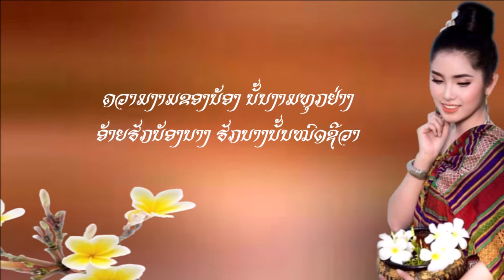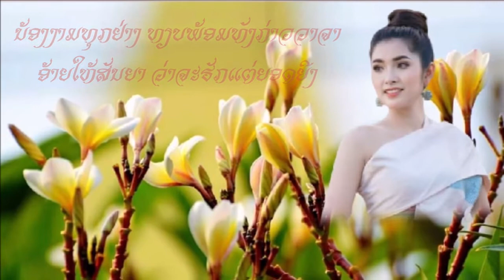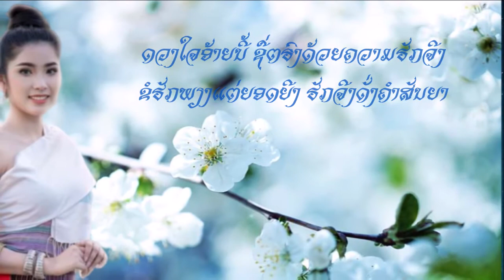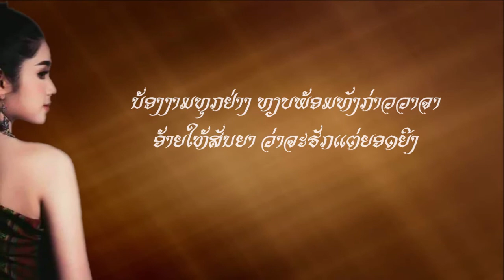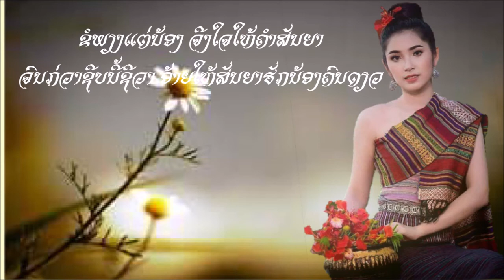ຮັກນ້ອງຄົນດຽວປະພັນໂດຍ : Kevin chanhmisay. ສິລປີນ : ໄຕ້ຟ້າ ຄັນທະບຸລີ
ຮັກນ້ອງຄົນດຽວ
ປະພັນໂດຍ : Kevin  chanhmisay.
ສິລປີນ :  ໄຕ້ຟ້າ  ຄັນທະບຸລີ